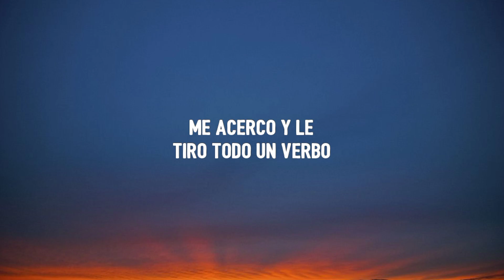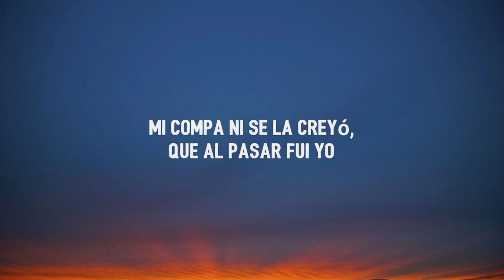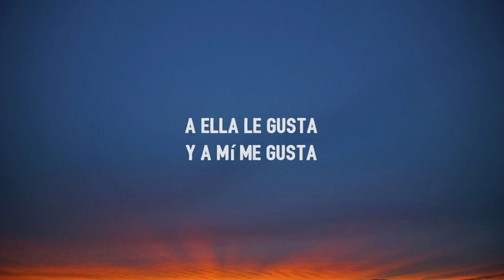Eslabon Armado, Peso Pluma - Ella Baila Sola (Letra/Lyrics) | compa qué le parece esa morra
Lyrics

¡Cha-chau!

Su cuerpo, juro por Dios, que era tan perfecta